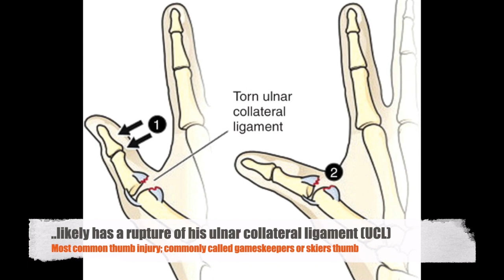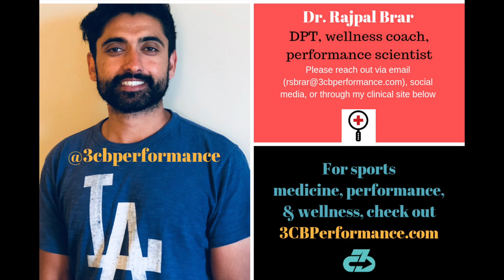Jonas Valanciunas' left thumb dislocation: Explaining the injury & timetable for return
Dr. Rajpal Brar, DPT explains the left thumb dislocation suffered by Raptors center Jonas Valanciunas, including what the injury is and the timetable for return.